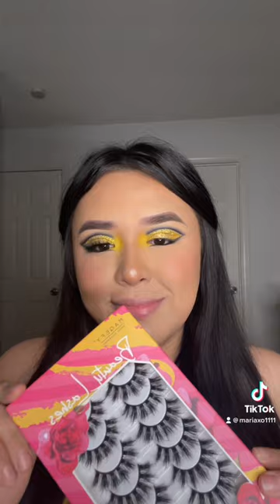🐝👑 shorts beauty makeup grwm makeupartist chiquisrivera abejareina